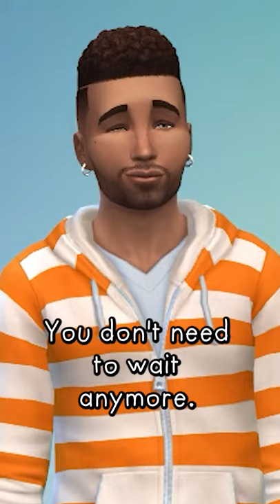Unlock Unreleased Scenarios NOW | Sims 4 Challenge Scenarios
There's a way to unlock unreleased scenarios right now!